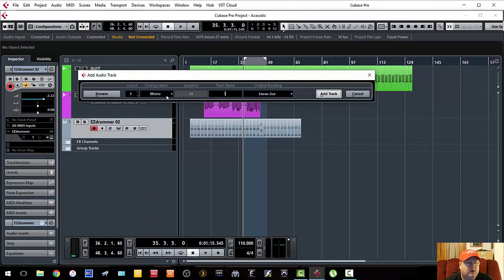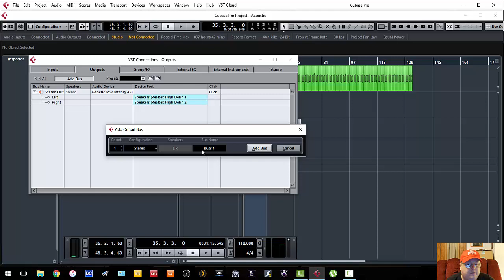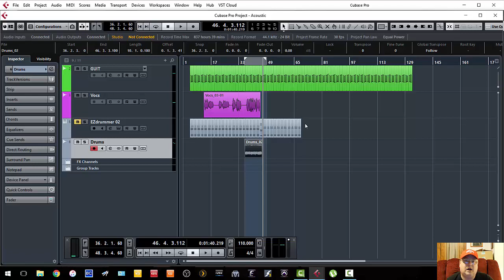Busses in Cubase 8.5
How to Create a Buss in Cubase 8.5